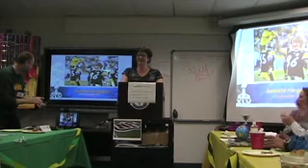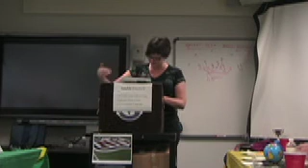Juliette Ferguson Speech Evaluation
Juliette was selected Best Evaluator for her evaluation of zeynep Yilmaz's Icebreaker speech "First Performance."